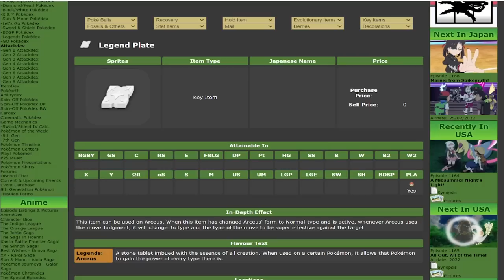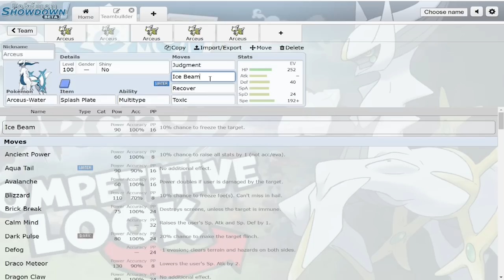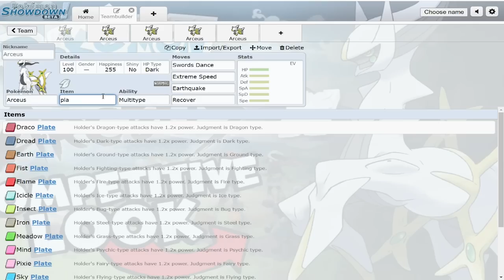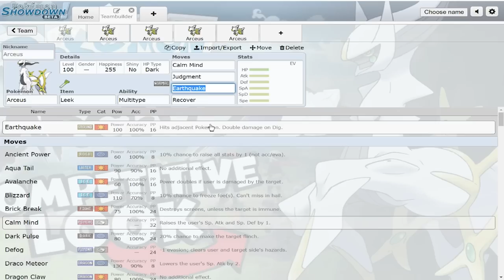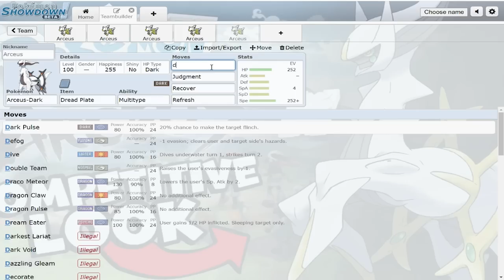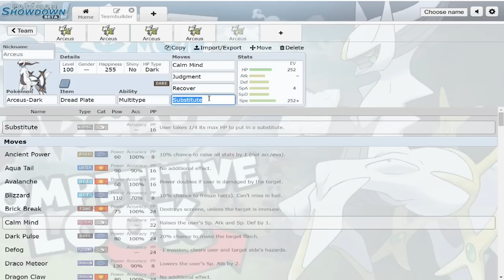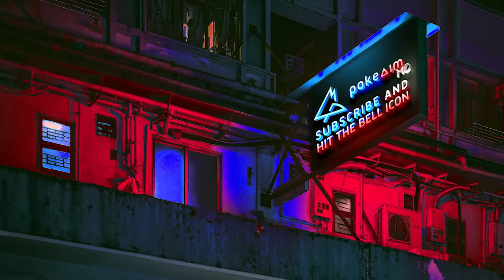Legend Plate Arceus is BUSTED! (New Item)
Legend Plate Arceus is busted! Pokemon Legends: Arceus gave us an insane new item for Arceus! In this video I give a competitive look at the Legend Plate in Competitive Pokemon and why it will be busted in future games!

00:00 A Competitive look at the Legend Plate
05:32 What are your thoughts on Legend Plate Arceus? Let me know down below and subscribe if you are new!

asfgerthrrth Enjoy!